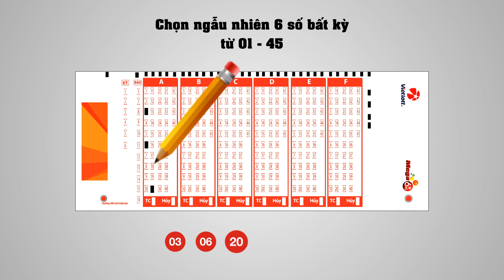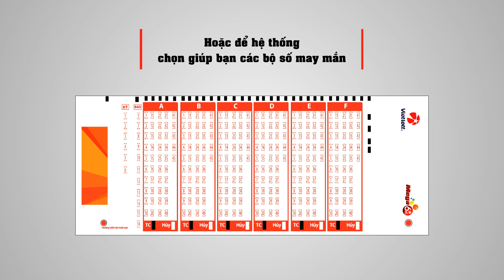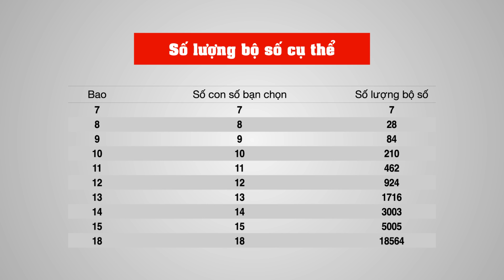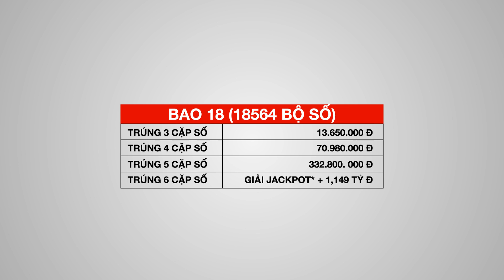Vietlott huong dan cach choi